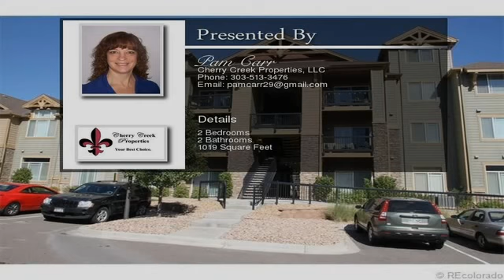8778 S Kipling Way Unit 202 Littleton CO 80127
This clean two bedroom two bath condo is nestled in a beautiful location at the base of the foothills of Jefferson County. All appliances are included and it comes with a one car garage! The community features a nice swimming pool and workout facility. The foothills are moments away for quick access to hiking trails, mountain biking trails, etc. There is easy highway access to mountains or city as well!!
To view the property at 8778 S Kipling Way Unit 202 Littleton CO 80127